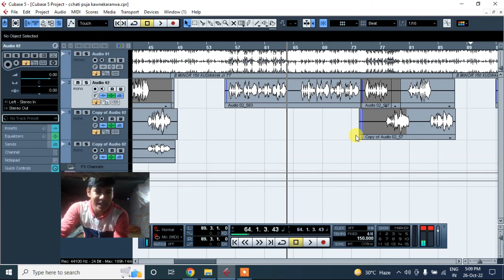chhath puja mix song dj remix | DjJyoti Prakash